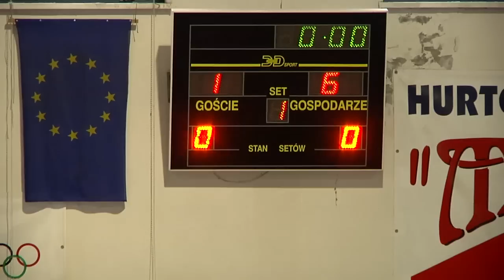Bruk-Bet Termalica Niecieacza vs Szreniawa Koszyce